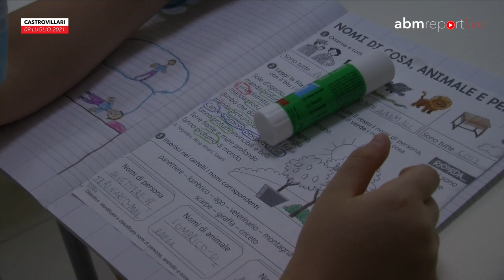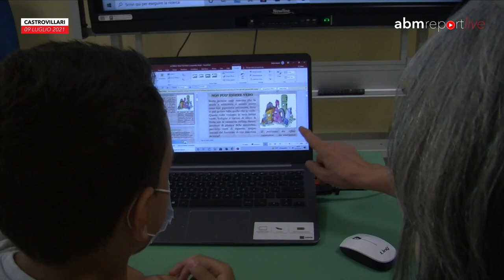RITROVIAMOCI: A SCUOLA PER VIVERE UN'ESTATE DIVERSA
Il primo circolo didattico propone attività ludico didattiche per permettere ai bambini di ritrovare quella socialità mancata durante un anno pandemico cosi complesso. Gioco, conoscenza del territorio, robotica, giornalismo, uscite sul territorio e tanto altro con l'intento di stare insieme.